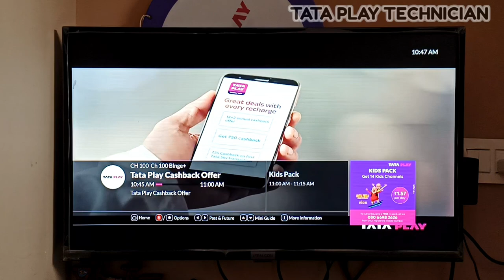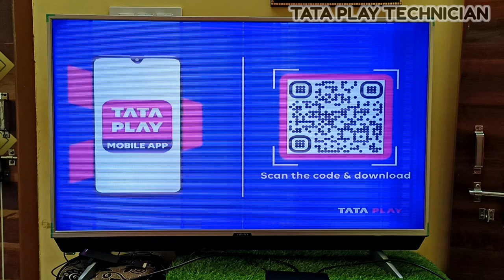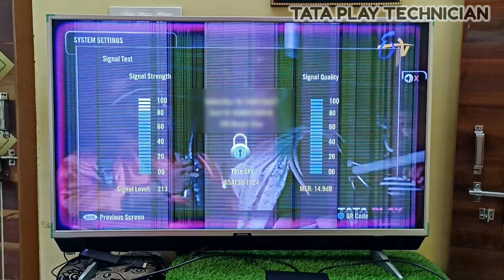3way splitter Can watch two tvs with this connector tataplay dth @tataplaytechnician#tech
3way splitter Can watch two tvs with this connector tataplay dth @tataplaytechnician
LBSC 5-Pack F-Type RG6 Male to 2 Female 3-Way Coax Cable Splitter Adapter F-Type Connector for Video VCR Antenna TV Satellite
In telugu

Tatasky HD Set-Top Box unboxing video link to...

Tataplay SD pack only 209 video link...

Naveen 🙂🙏